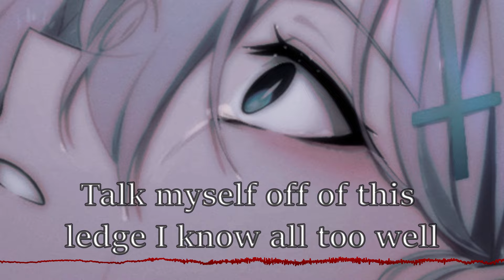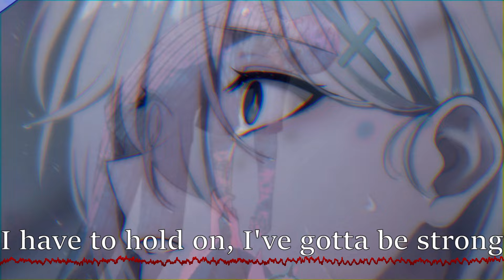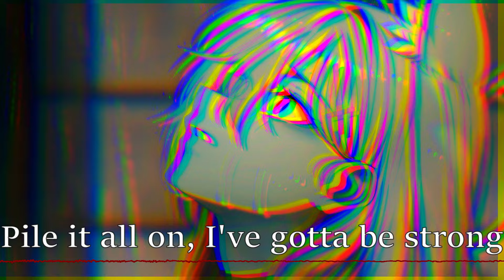[Nightcore] Strong for Somebody Else (Citizen Soldier) "Lyrics"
If you have any Ideas for me to Improve then write them down.
If you have Song Wishes write them down in the Comments.

Lyrics:
I've played out the scene so much in my head
I have to wake up but I'd rather be dead
Haunted by thoughts of the ones I love most
I picture them living alone with my ghost
Kill the pain and kill the family
Choke the dark down, just be happy
Talk myself off of this ledge I know all too well
My personal hell, I'll bury it, bury it
Weight of the world, I'll carry it, carry it
Pile it all on, I've gotta be strong
For somebody, for somebody
Put my pain in a pill, I'll swallow it, swallow it
Too numb to feel, I'm hollow, I'm hollow
I have to hold on, I've gotta be strong
Somebody else
This voice in my head, it wants me to choose
Die selfish or live with my head in a noose
Does it ever get better, is this worth the fight?
Everyone has a breaking point, guess we'll find mine
Kill the body, not the memory
Wouldn't blame 'em, they'd resent me
Kind of scares me what it takes to just save myself
Somebody else
Somebody else
Somebody else
Somebody else
Somebody else